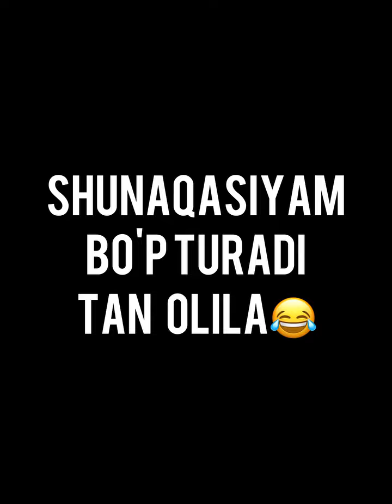original_bola Eyy bratuxalar layk bosingla aaa 😂😂🤣🤣 🤠🤠😎😎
Instagram kanalimizga obuna bo'ling